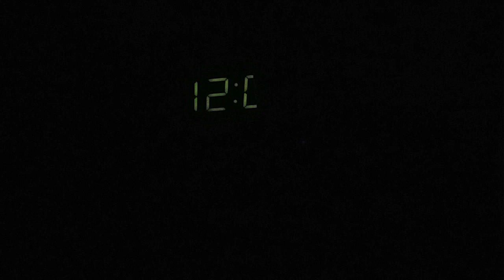McDonald's Radio Commercial